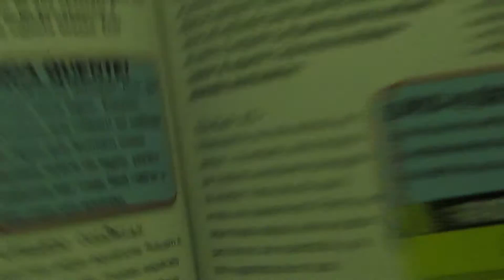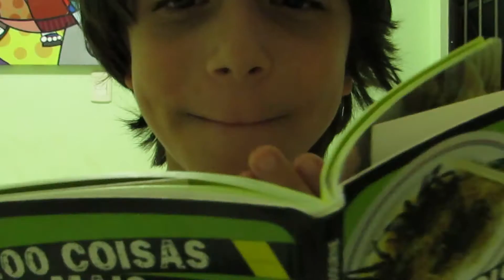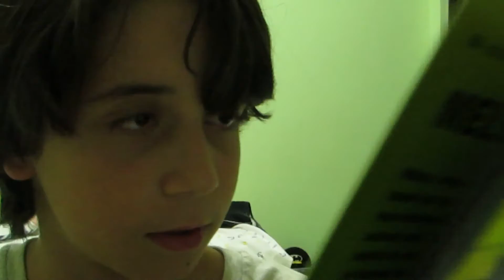Tente não embrulhar o estômago com: "100 Coisas Mais Nojentas do Planeta"